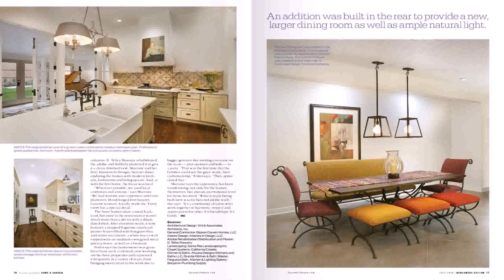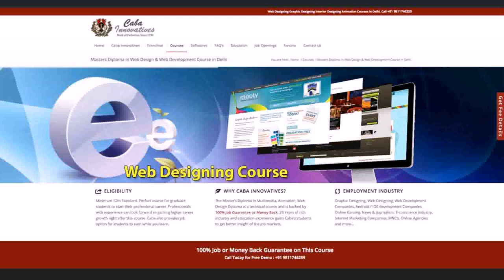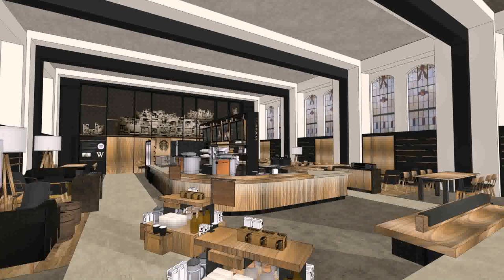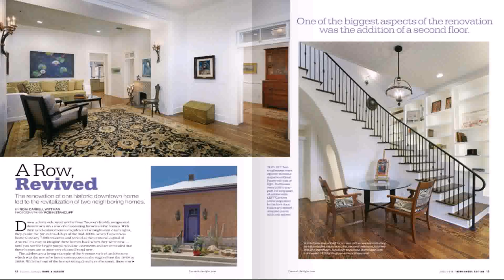Interior Design Courses In Ip University